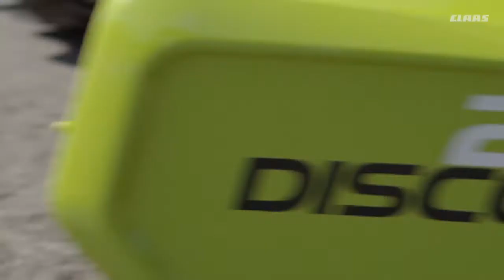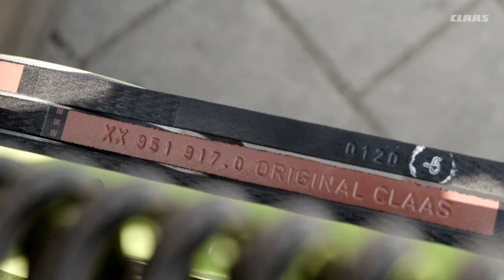NOVA GADANHEIRA CLAAS DISCO 360-24.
Grande tecnologia num tamanho pequeno. Mostramos-lhe a nova gadanheira traseira DISCO 24 montado lateralmente com barra de corte MAX CUT.